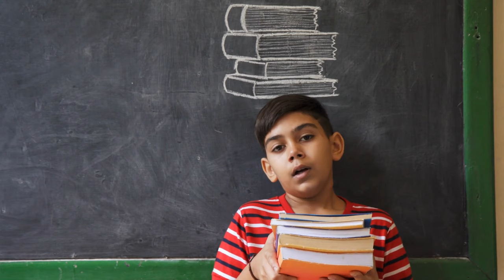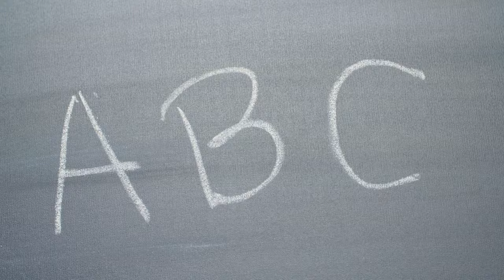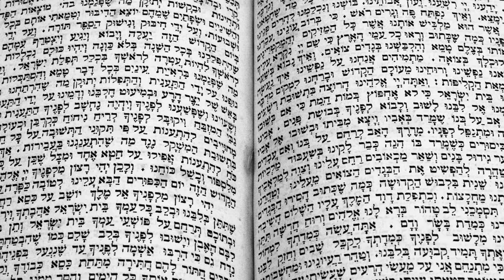Ücretsiz Kutsal Kitap İbranicesi Video Kursu - Tanıtım - Alef ile Bet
Bu ücretsiz video kursu sayesinde konuştuğunuz dil ne olursa olsun Kutsal Kitap İbranicesi okumayı öğrenebilirsiniz! Tıpkı daha önce İbranice öğrenmiş olanlarda işe yaradığı gibi İbranice hakkında hiç bilgisi olmayanlarda da işe yarar. Biz size bir çocuğun ilk dilini öğrendiği yolla öğretiyoruz. Birçok insan için İbranice öğrenmek pahalı, göz korkutucu ve yorucu olabilir. Biz bunu değiştirmek istiyoruz. Aşağıda bu videoları izleyerek kazanacağınız bazı kazanımlar yer alıyor.

✓ ÜCRETSİZ. Sonsuza kadar. Kayıt olmak yok. Deneme süresi yok.
✓ Bir çocuğun öğrendiği gibi öğrenin: görerek ve işiterek
✓ Stres yok. İstediğiniz hızla öğrenin. ve eğlenmeye bakın!
✓ Ezberlenmesi gereken kurallar listesi yok.
✓ Hiçbir kitaba gerek yok
✓ Her dilde ve her ülkede işe yarar
✓ Çocuklar ve evde eğitim görenler için mükemmel

Lütfen daha fazla kaynak ve sık sorulan soruların cevaplarına ulaşmak için

Lütfen bu ücretsiz kursu arkadaşlarınızla paylaşarak bize yardım edin ki orijinal dillerde daha derin Kutsal Kitap çalışmaları yapmamızla Mesih’in bedeni daha büyük bir olgunlukla gelişebilsin.

Eğer bir İbranice öğretmeniyseniz ve Türkçe veya başka dillerde daha fazla ücretsiz içerik üretmemize yardımcı olmak için bizimle beraber çalışmak isterseniz bizimle iletişime geçmeye çekinmeyin.
Başlangıç-Orta seviyede İbranice pratikleri ile eğlenmek için bizi Instagram adresimiz üzerinden takip edin: @alephwithbeth
Bildirimler ve daha fazlası için bizi Facebook ve Twitter üzerinden takip edin.
Eğer öğretim yöntemimiz hakkında ve neden bilimsel olarak bir dili edinmenin en verimli yolu olduğu hakkında  daha fazla şey öğrenmek isterseniz şu adresi ziyaret edebilirsiniz:
Eğer bu tarz daha çok video görmek isterseniz, şuradan bizi destekleyebilirsiniz
Ayrıca ‘’Alfa ile Angela’’ kanalına giderek ücretsiz bir şekilde Kutsal Kitap Grekçesi öğrenebilirsiniz!

A big thanks to Josh and REVAN for their hard work and generosity in making this possible!